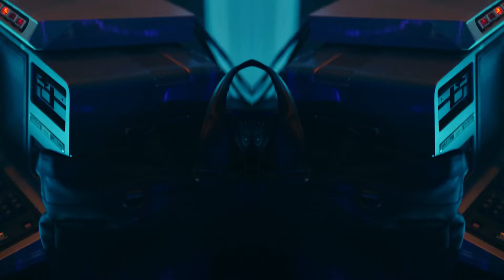🎥🔴MIX DISCOTECA SETIEMBRE 2024 #1😎🔥PRENDE LA FIESTA ( EL GATO RON RON, Pachanga, Reggaeton, Reparto)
¡No hay fiesta sin este mix! 🕺💥. Los temas más pegajosos y los ritmos más contagiosos, todo en un solo video. ¡Dale play y prepárate para la mejor noche de tu vida!

El mejor mix para tu noche de fiesta 🕺💃. Mezcla explosiva con los temas que harán vibrar cualquier discoteca. Prepárate para una experiencia única que te hará bailar hasta el amanecer.

🎯 SÍGUEME NE MSI REDES SOLCIALES 🎯